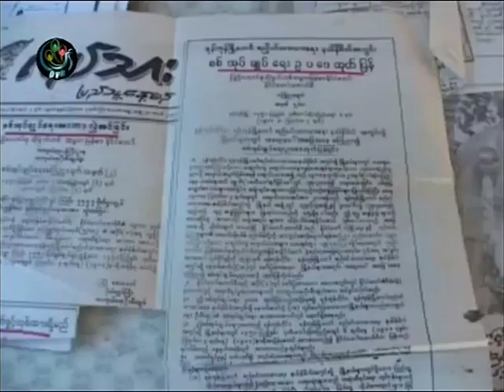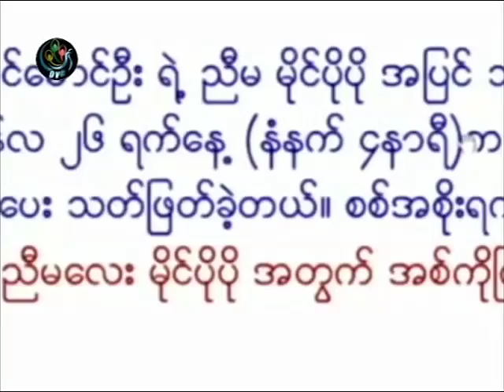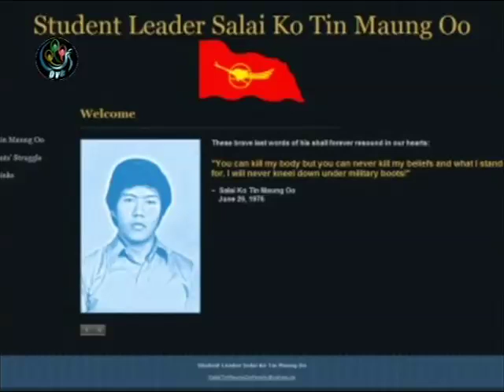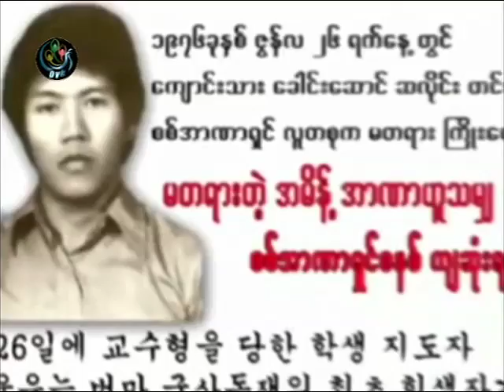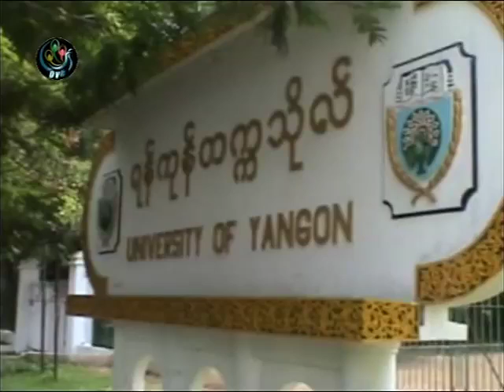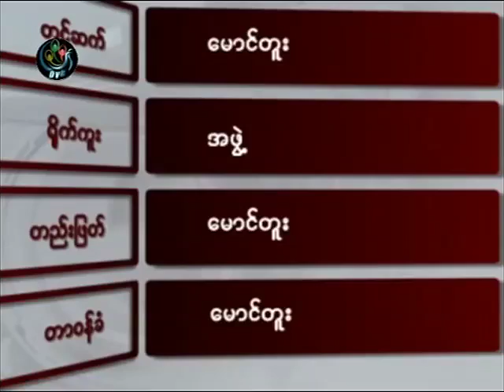DVB - 28.06.2011 - Documentary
DVB TV broadcast - 28 June 2011 - Documentary